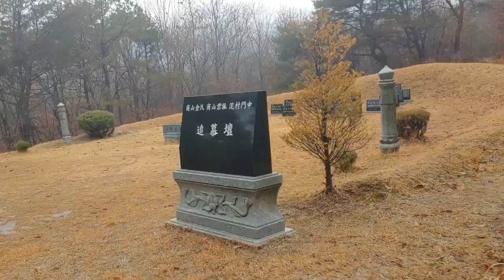오래된 묘 함부로 이장하지마라!! - 중은의 풍수이야기 118